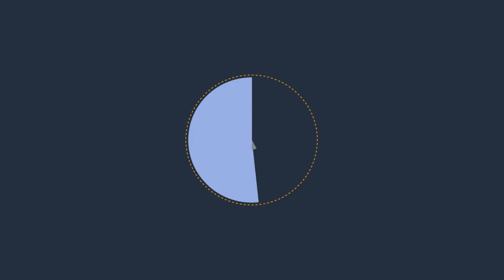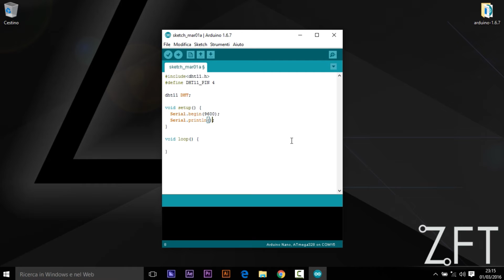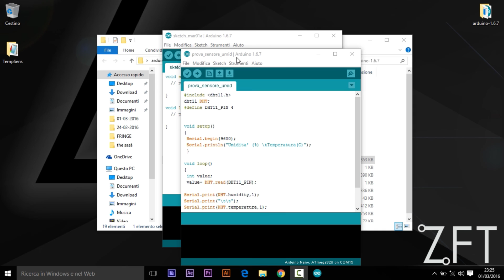ARDUINO #3 - SENSORE DI TEMPERATURA E UMIDITA'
Tutorial sull'utilizzo di un sensore di temperatura ed umidità, con spiegazione del montaggio e del software.

Sensore Temperatura e Umidità
Arduino Starter Kit ufficiale